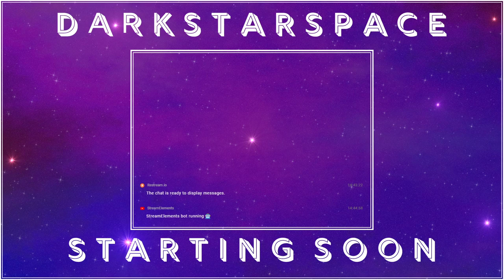Shrubs! Art! Upgraded Store! - Animal Crossing: New Horizons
A couple new characters to deal with and a fully(?) upgraded Nook's Cranny.

Would super appreciate it if you subbed. Thanks!